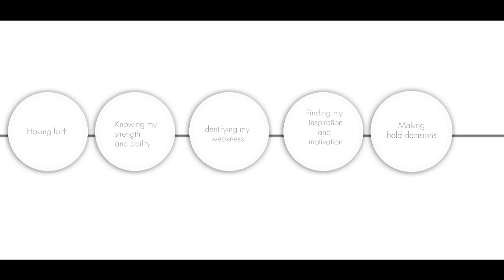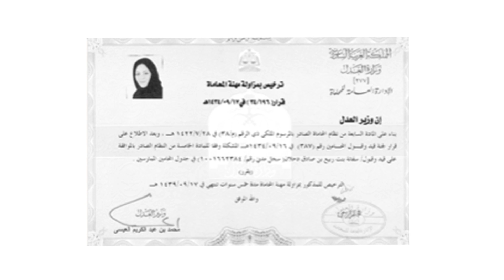Changing Perceptions, Changing Society - Sofana Dahlan - BOLDtalks Woman 2014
Sofana Dahlan is both a lawyer and the Founder and CEO of Tashkeil, a Saudi Arabia-based social enterprise that incubates and promotes creative entrepreneurs. In her talk, Sofana talks about the identity and capabilities. She also talks about being able to take bold choices and having the courge to change her self and things around her. With her daughter in mind, she explains the obstacles and social barriers that women face. She urges women from all over the world to overcome hardships and define their own identities based on what they want for themselves, rather than what society may want for them.

She is a leader in her field with a long history of philanthropic and public interest activities. She has written extensively on topics such as women's rights, social values and inter-religious dialogue. She was the first Saudi to serve as fellow for the UNAOC in a tour of Europe and the US. She is a frequent public speaker including at the Women's Media Centre for Progressive Women's Voices workshop in media training and at the UNAOC Forum in Doha where she was selected to close the session with Sheikha Moza. She was also chosen to participate in the Harvard Executive Program "Leading for the Future: the Arab Region in a Changing World" where she was representing Tashkeil.

In addition to her philanthropic and social enterprise work, Sofana has served as a legal consultant in comparative Arab law for Institution Quraysh for Law & Policy in Kuwait. As a legal scholar, she has lived in different parts of the Arab world, including Saudi Arabia, Jordan, Lebanon and Kuwait. She completed an LLB degree and an LLM in Islamic Law at the Faculty of Law in Cairo University. She has also received an MBA from the American University of Technology and is the first Saudi female to be given Saudi Ministry of Higher Education permission to study law.